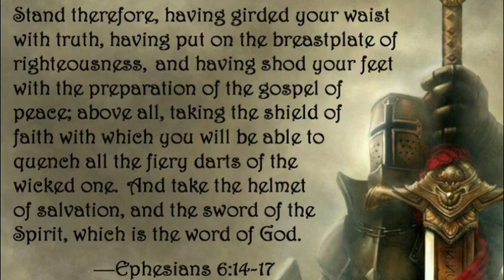21 DAYS SELF DELIVERANCE PRAYERS | DEMONIC IMPARTATION, KUNDALINI SPIRIT | DAY 20/21